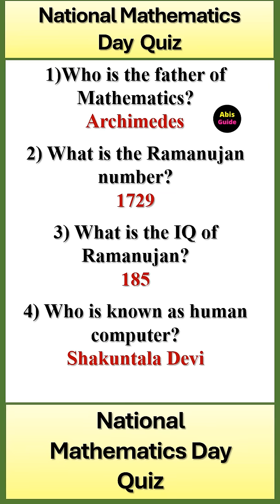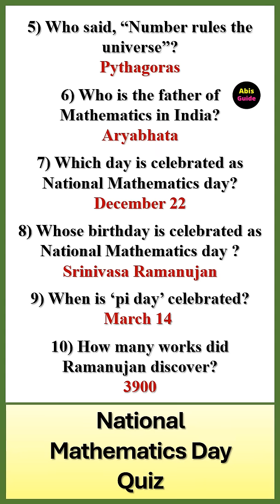National Mathematics day quiz | Maths day | Srinivasa Ramanujan Quiz